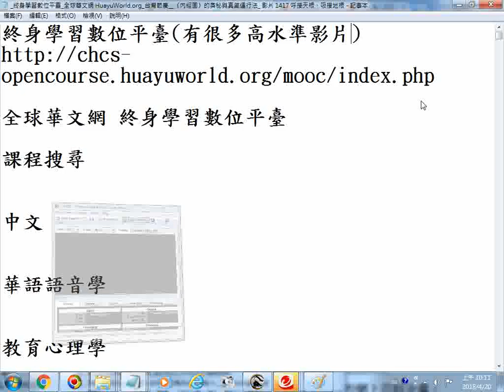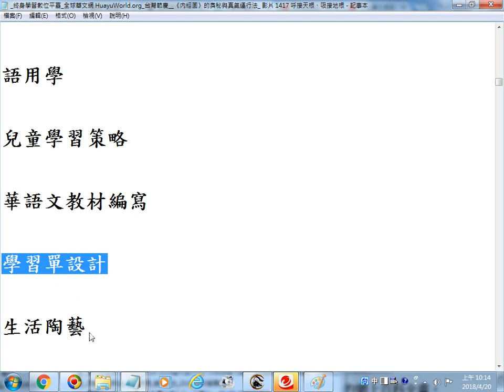推薦好資源網址-- 終身學習數位平臺(有很多高水準影片)_全球華文網路教育中心_台灣節慶 20180420螢幕錄影